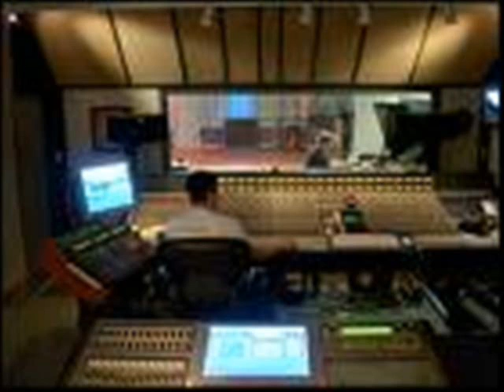MC JOHA- QUISQUEYA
NUEVO TEMA DE MC JOHA